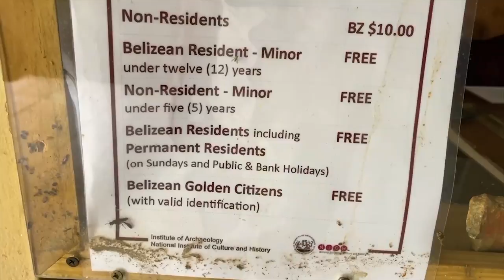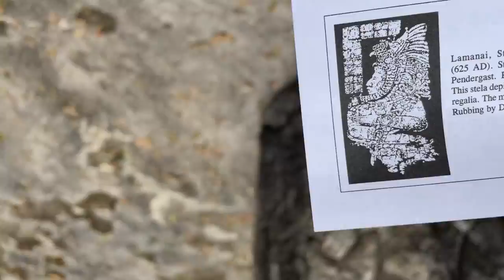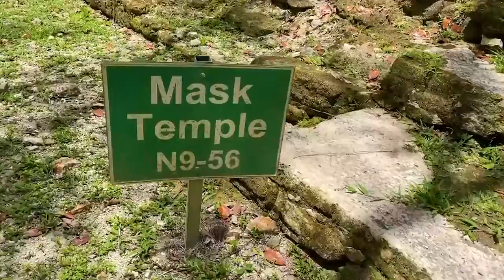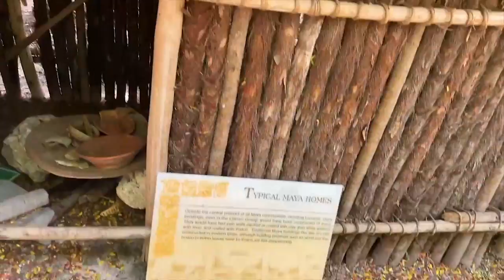Belize, Lamanai: Spinnen, Ruinen und kein Krokodil | Mayastadt, 3000 Jahre besiedelt bis ins 16. Jh.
Roman Topp